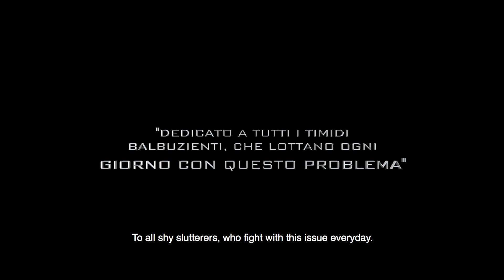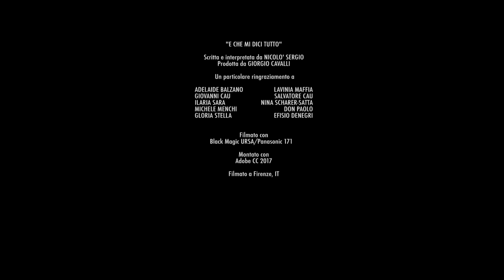Double Secret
First short film.
Vincenzo meets Alice, but they are both hiding a secret. Their relationship will have a happy ending or appearances will prevail.

Winner of the special mention for best editing at the Tuscany Web Festival 2017